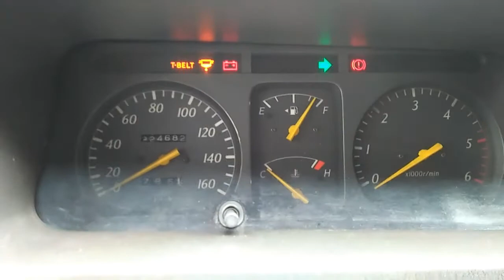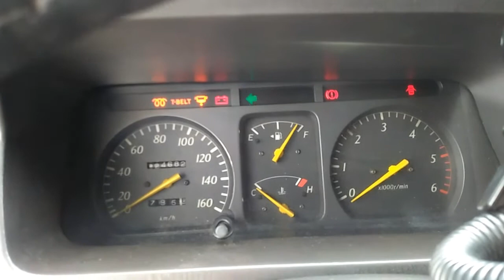Signal light troubleshooting